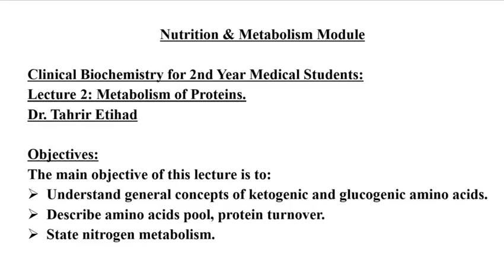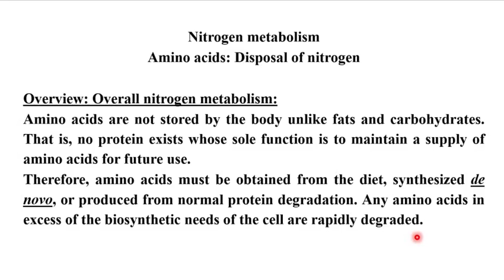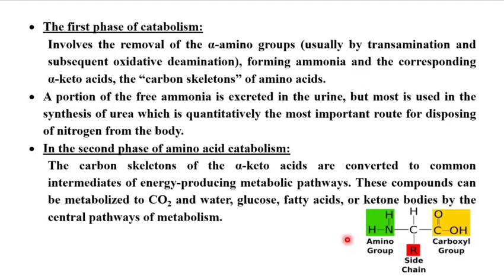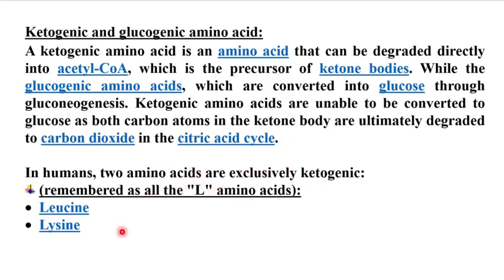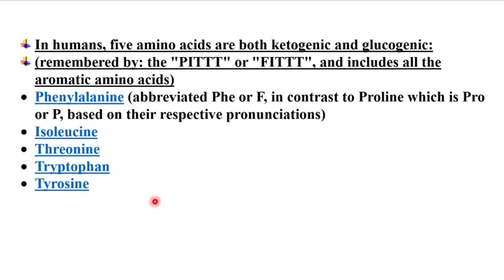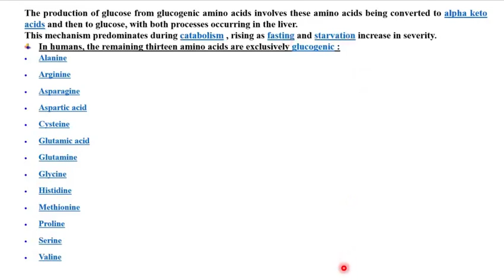Metabolism of Proteins 1